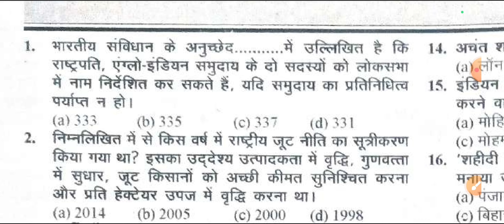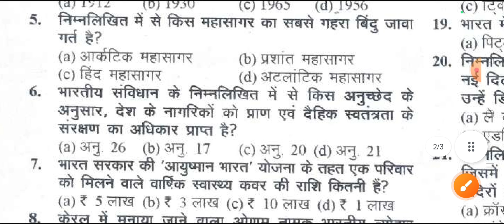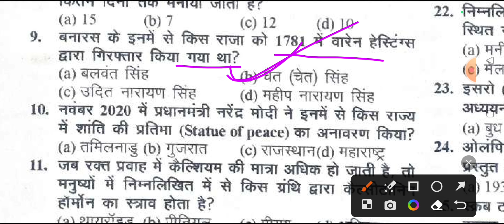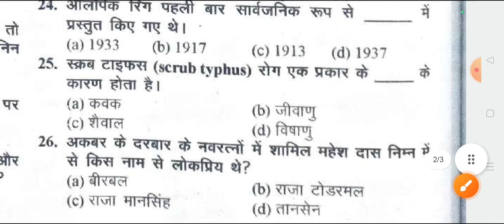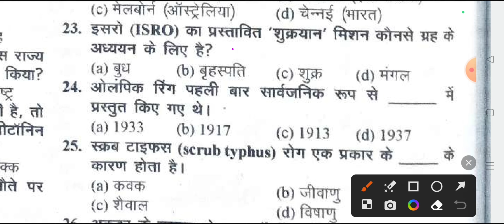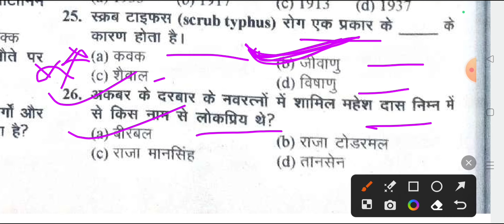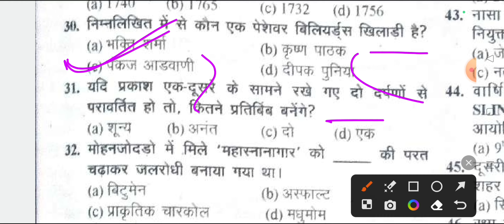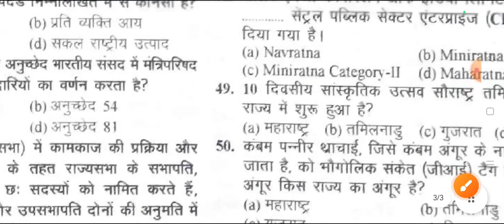BSSC इंटर स्तरीय 2024 ll Khan sir का न्यू बुक practice set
Bssc inter leval -2023 ll practice set -18
 GK &GS  ll 150 MCQ question ll(@ugcadda2.047

✍️💻General exam की भी तैयारी करें हम सब साथ में मिल कर ll आपको इस चैनल पर प्रतिदिन 📷 वीडियो upload कराई जाएगी ll
 👉Railway group d, ssc, bssc, SSC GD,Bihar police other exam ki tayari kare ll

✍️Tearm & Condition

Under the Guidance of Sonu sir ( g.s guru ):-
👉 "UGC Adda 2.0 " youtube चैनल के माध्यम से घर बैठे G.S, Reasoning, Math, English की तैयारी करें बिल्कुल फ्री

👉"UGC Adda 2.0"यूट्यूब चैनल से सरकारी नौकरी या प्राइवेट नौकरी की बहुत बेहतरीन तरीके से तैयारी कराया जाता है

👉 Open Youtube and search " UGC Adda 2.0"

🎙️Why Choose "UGC Adda 2.0 "YouTube channel

🔴Live Stream class
📋Study in your own schedule anytime
👩‍⚖️ PATNA Best Faculty
📝Study Materials ( free PDF s)

👉If you are about to start your preparation Journey,Study with our YouTube channel from Patna Best Faculty

जो भी व्यक्ति मेरा फोटो और मेरे चैनल के नाम रख कर फेंक चैनल बनाता है ऐसा ना करें नहीं तो पकड़े जाने पर उस पर लीगल एक्शन लिया जाएगा I
✍️Tearm & Condition

                                   THANKS FOR ALL STUDENT'S